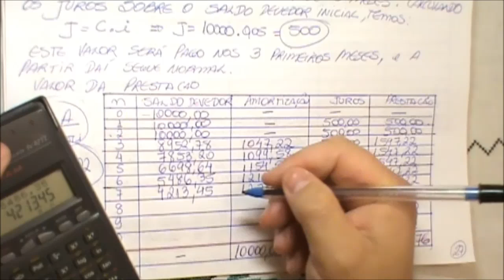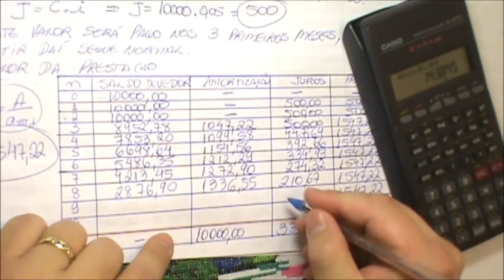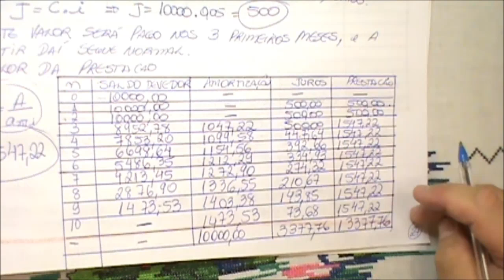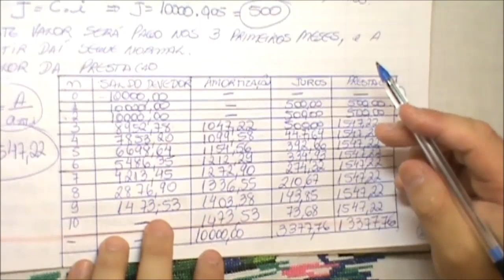Matemática Comercial e Financeira -12 - sistema francês com carência e pag dos juros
como elaborar um plano de amortização francês com carência e capitalização de juros